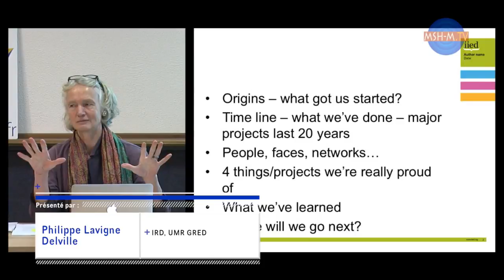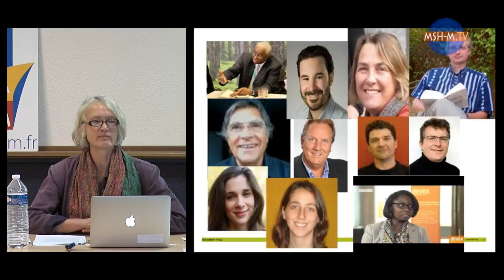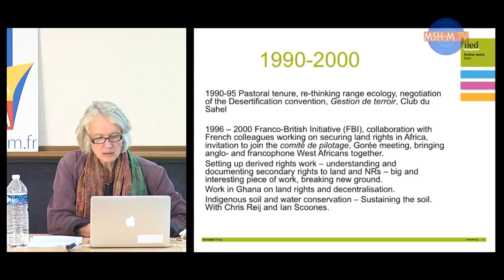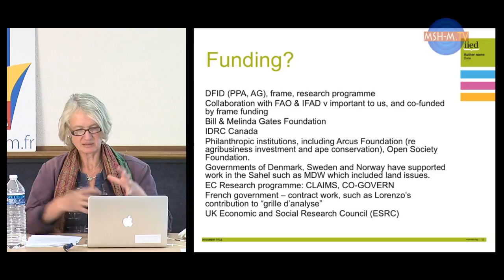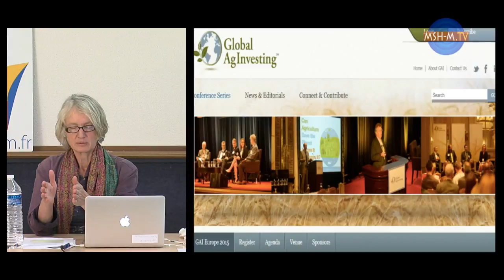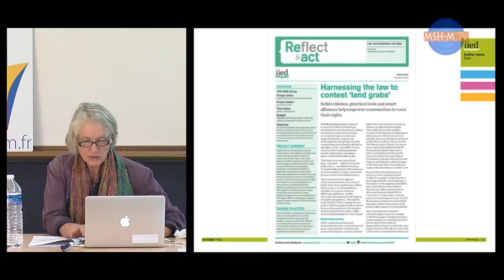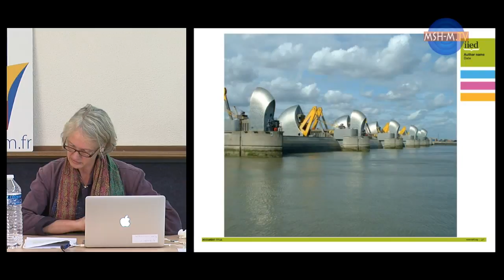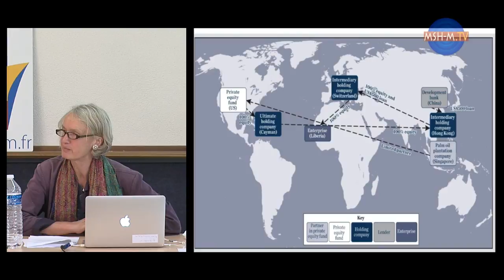Lessons from 20 years of research on land tenure at IIED